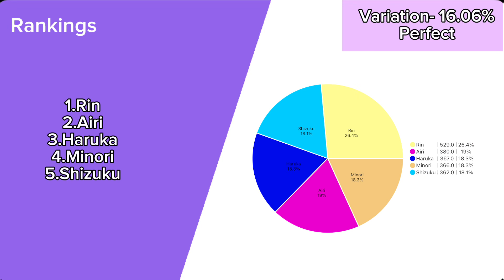Happy Halloween ( More More Jump ) - Line Distribution